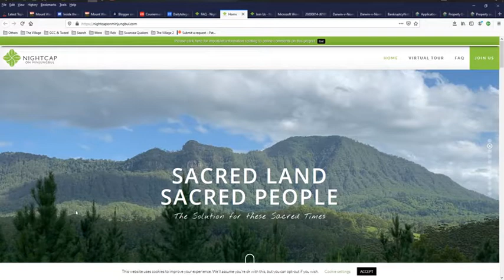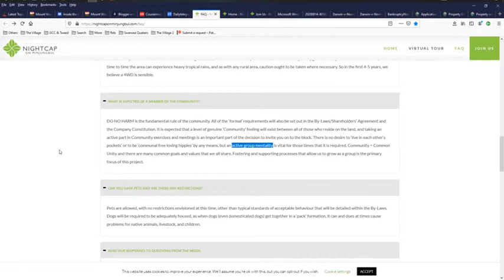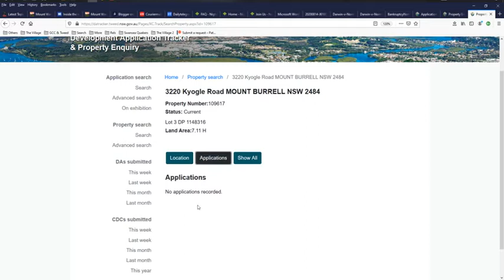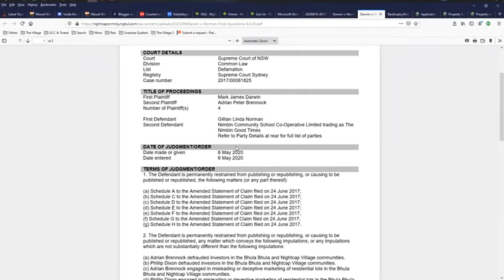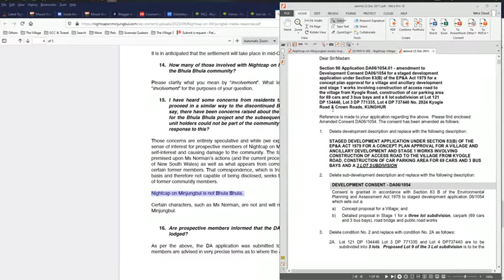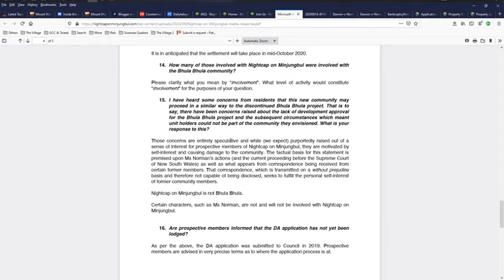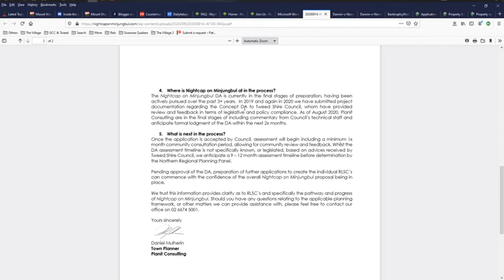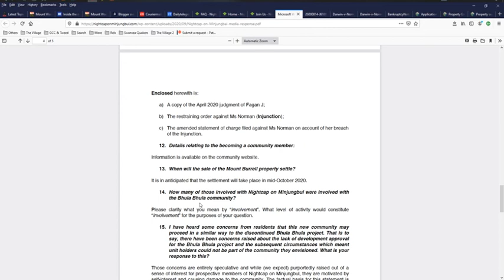Max Igan, I’m not involved in the Nightcap on Minjungbal but I am a ‘gifted’ member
Upload 8 Oct 2020